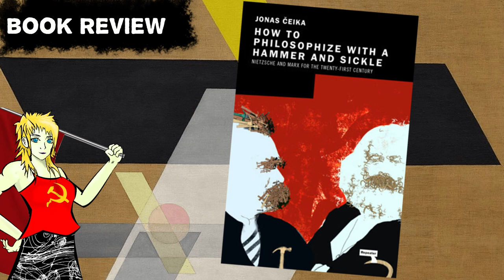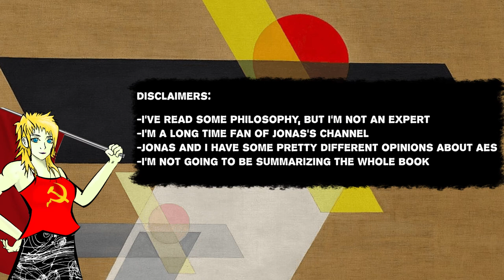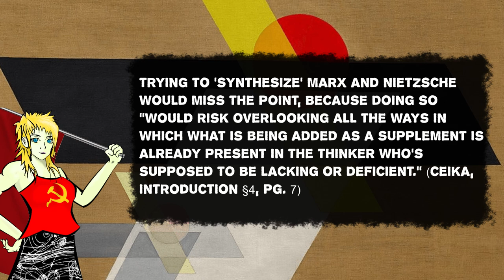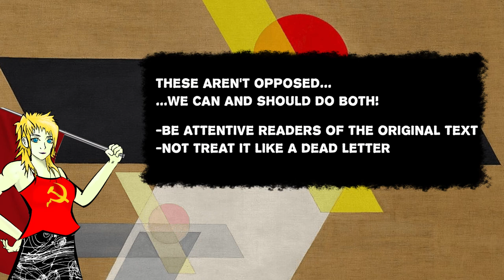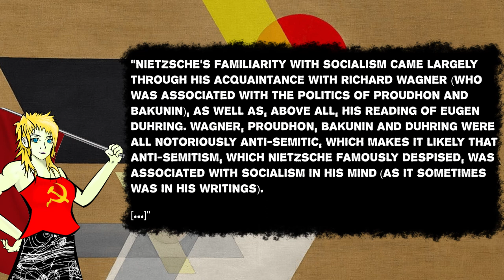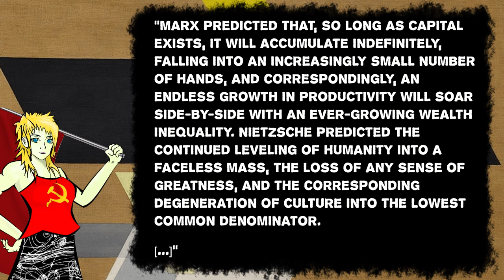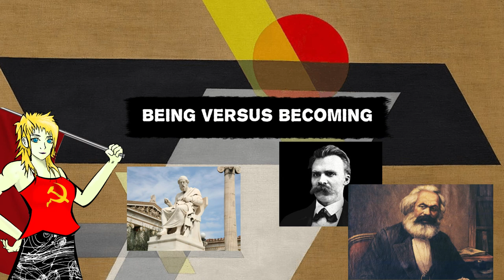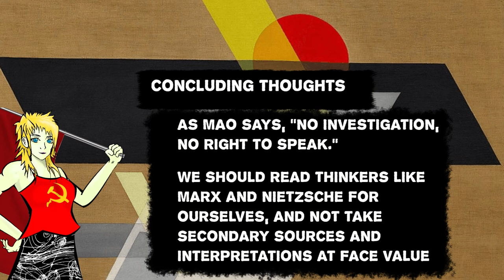Book Review: "How to Philosophize with a Hammer and Sickle"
This is my review of Jonas Ceika's book "How to Philosophize with a Hammer and Sickle: Nietzsche and Marx for the Twenty-First Century". In it, Ceika draws out latent similarities in the two thinkers which are usually not put into perspective. Rather than "synthesize" Marx and Nietzsche, Ceika shows that--in some ways--the two thinkers have far more in common than previously thought.

@PhilosophyCuck on Twitter

Other books I referenced in the video:

"Friedrich Nietzsche - Basic Writings" - introduced by Peter Gay, trans/ed. Walter Kaufmann, Friedrich Nietzsche, Modern Library
"Hegel Marx Nietzsche - The Realm of Shadows" - Henri Lefebvre, Verso Books
"The Marx-Engels Reader" - ed. Robert C. Tucker, Karl Marx and Frederick Engels, W.W. Norton
"Oppose Book Worship" - Mao Zedong, Marxists Internet Archive